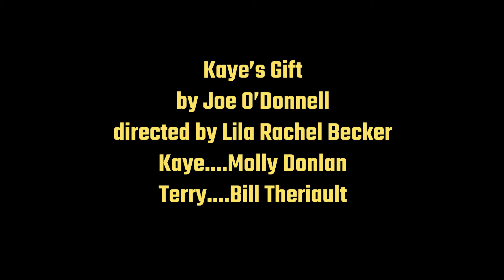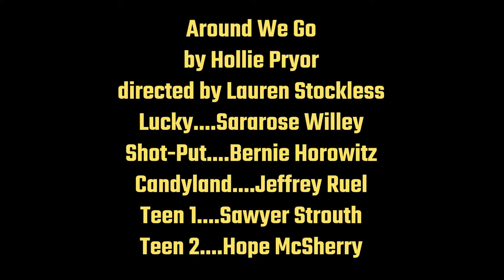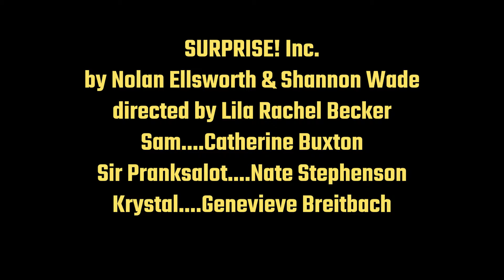Maine Playwrights Festival - May 2023